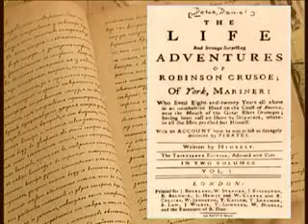Дефо, Даніель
Освітній відеоролик, Дефо, Даніель, 5 хв.